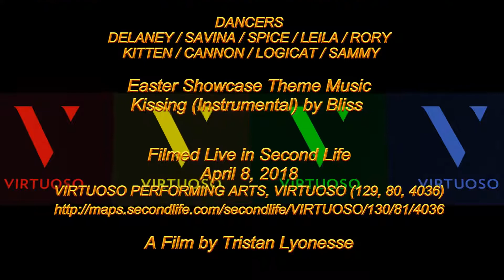Jilley Weapon of Choice Virtuoso 8 April 2018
Weapon of Choice  - Fat Boy Slim
Choreography and Set Design - Jilley
Dancers - Jilley, Sammy,  Savina, Cannon,  Rory

THE EASTER SHOWCASE
SUNDAY 8TH APRIL 2018 AT 2PM SLT
VIRTUOSO PERFORMING ARTS THEATRE